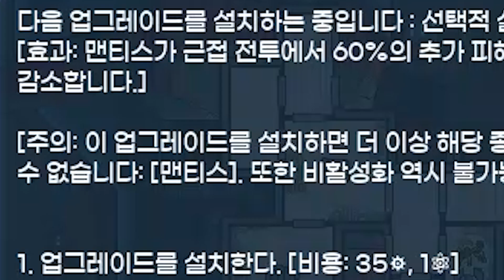FTL Multiverse 5.0 | ONEPUNKAZAAAK | Hard - Extreme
ONEPUNKAZAAAAAAAAAAAAK !